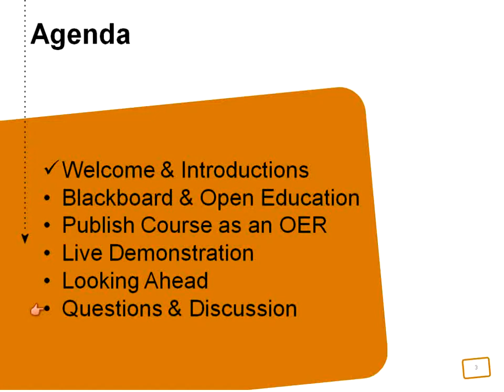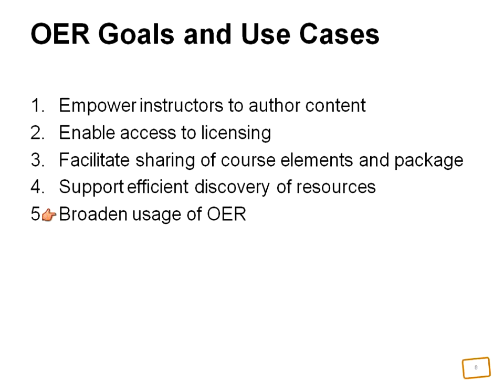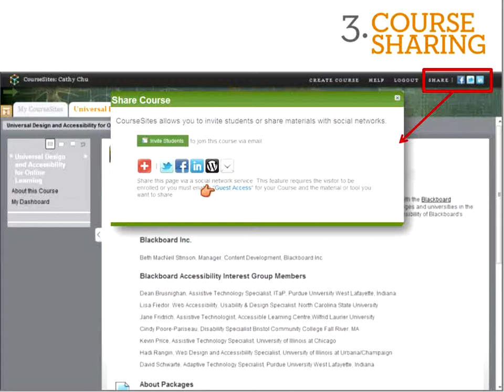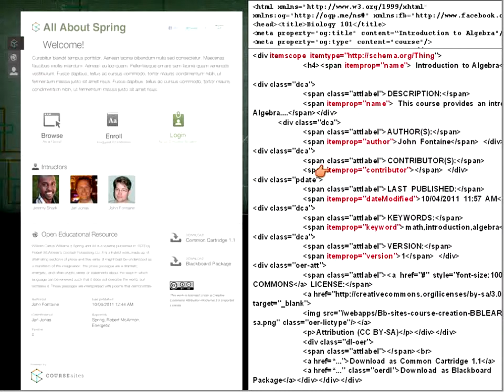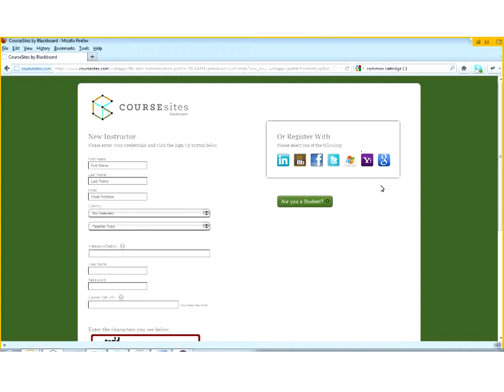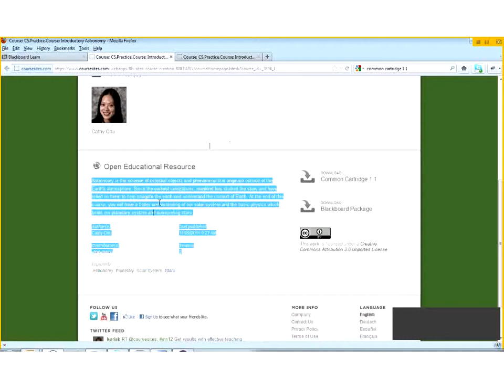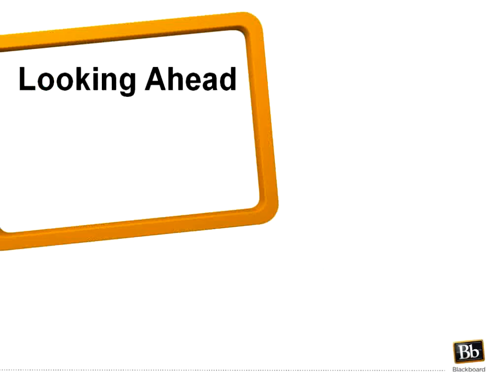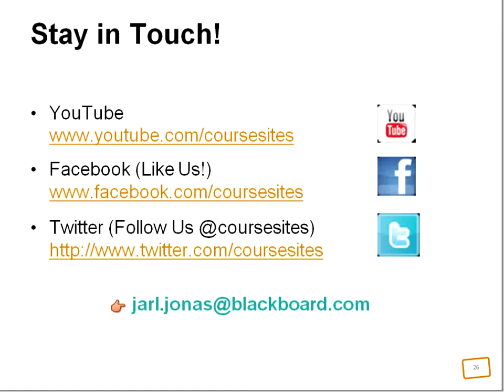PUBLISH YOUR COURSE AS AN OER WITH COURSESITES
A common barrier to participating in the exchange of Open Educational Resources (OER) is access to technology to facilitate resource sharing. CourseSites by Blackboard has removed that barrier by providing a no-cost course authoring option with the ability to publish a course as an OER in Common Cartridge format with a CC-BY license. Learn how to share your own course and let us know what else might make sharing easier and better for your and your colleagues.